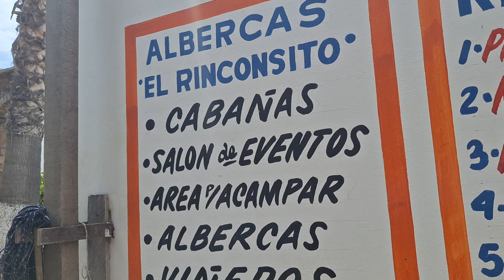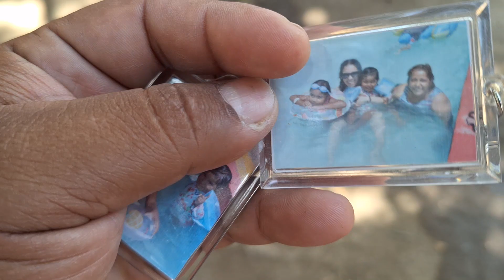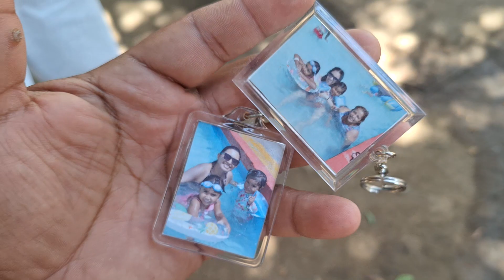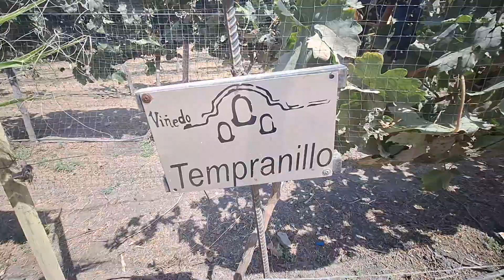ALBERCAS RANCHO EL RINCONCITO, TIJUANA. ¿qué hay y cómo llegar?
Albercas Rancho el Rinconcito es una excelente opción para disfrutar de un día agradable, tanto para niños como adultos. Podrás disfrutar hasta de 4 albercas (2 para adultos, 2 para infantes), además cuenta con palapas, mesas, camastros, asadores, venta de bebidas y comida, y una pequeña área de juegos para niños. El costo actual (2024) de la entrada es de $150, niños pagan precio normal a partir de los 2 años. Aprovecha la promoción de Miércoles 3x2.

Recomendado!

Dirección:
Calle Paseo Del Bosque 284 y Paseo del roble. al final del blvd dentro de villa residencial del bosque tijuana Baja California , Tijuana, Mexico